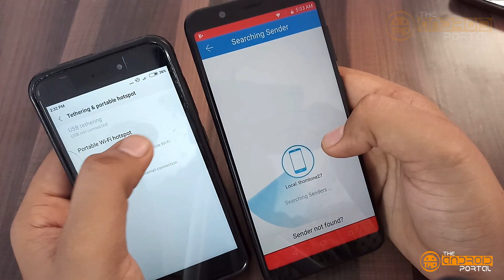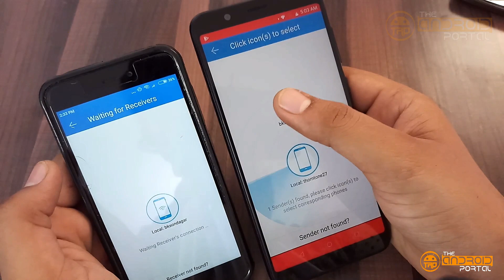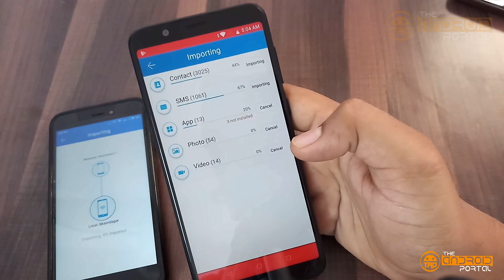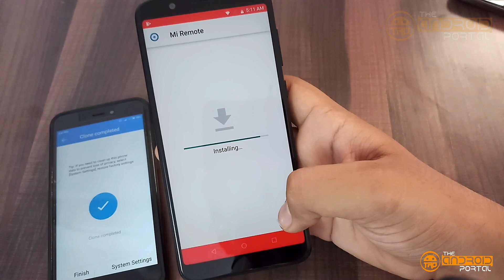How to Transfer Data To New Android Phone [Hindi]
If you want to backup and restore your old android smartphone with new one, we have made it easy. We have found an android app called Cloneit, that helps you to clone your entire old smartphone's data to new device.

If you want to transfer your old smartphone's data to your new smartphone with few click, you should definitely try this app.